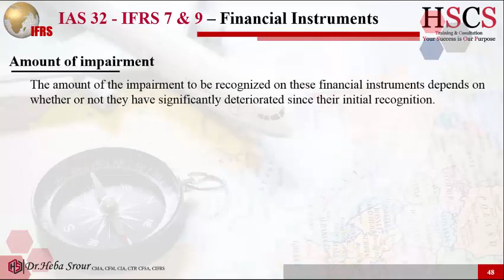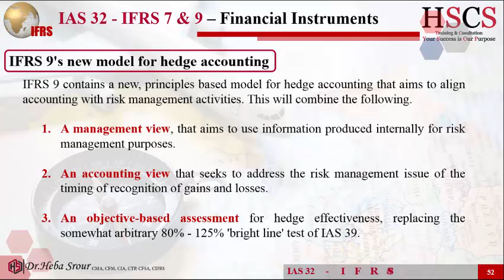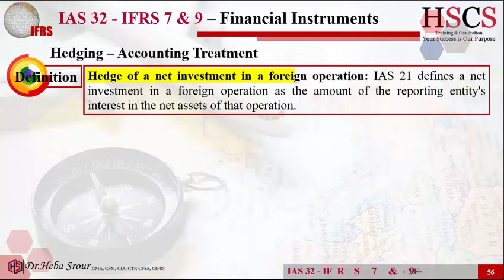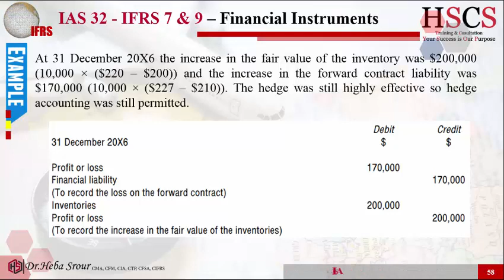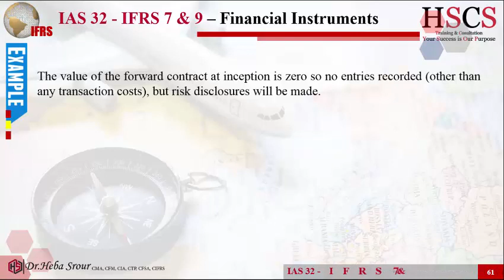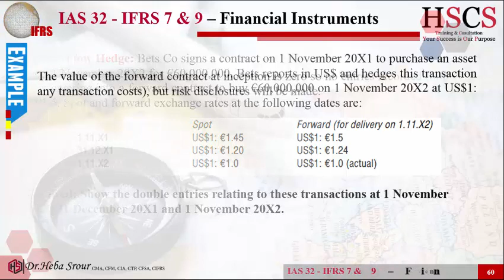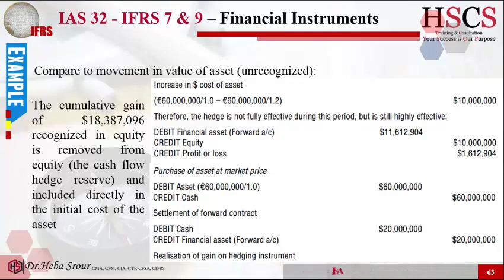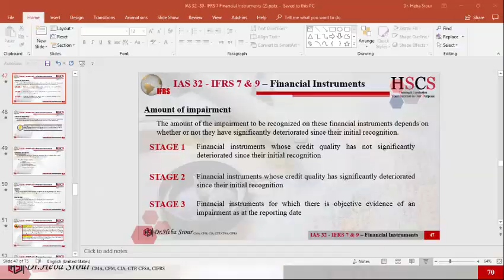Financial Instruments - Part 5 - 5 Sep 2018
Dr. Heba Srour IFRS - IAS 32 and IFRS 7 & 9 -  Financial Instruments Part 5  -5 Sep 2018